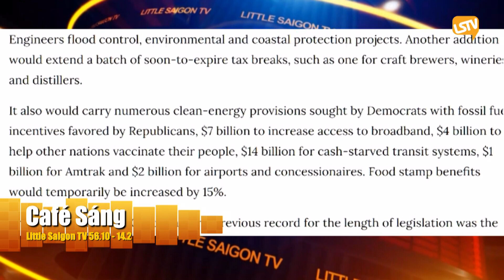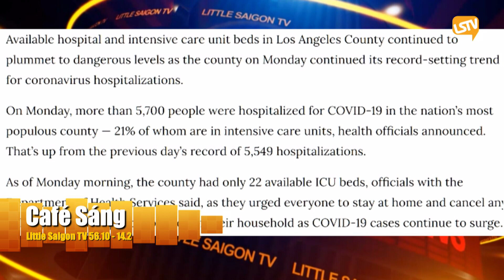Cà Phê Sáng Phần 2 (12-22-20) với Ngọc Lan và Hoàng Trọng Thụy